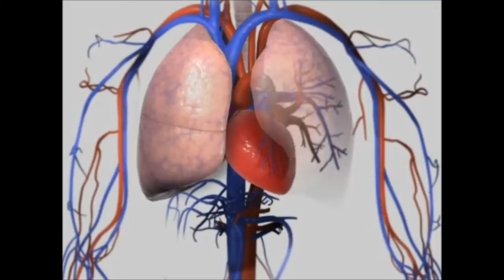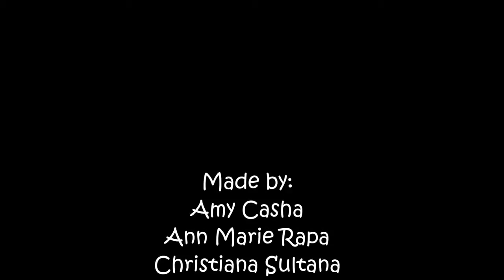Bishops Conservatory secondary school - The effects of exercise on the body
By Amy Casha, Ann Marie Rapa & Cristiana Sultana